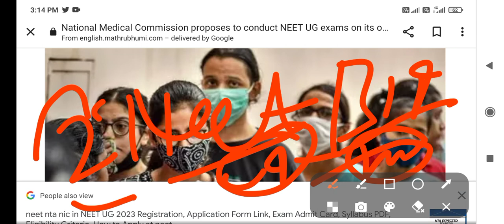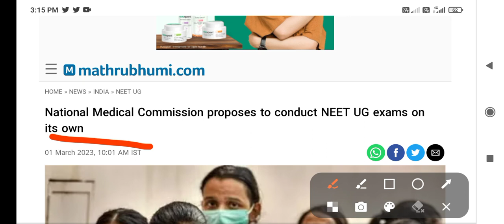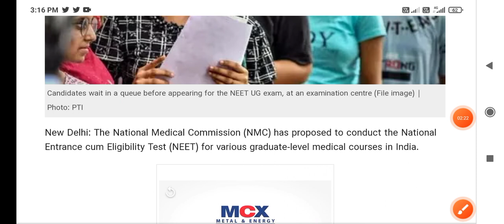NEET 2023 REGISTRATION START🔥NTA Big Official Update NEET 2023 Latest Good News Today🎉NEW EXAM DATE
Description

# creative arti porwal

43Likes

911Views

2 Mar2023

🔴LIVE MEETING DECISION NEET 2021 Latest Good News Today🎉NEET 2021 cut off reduced for all categories Big Good News for All NEET Students🔥 Finally NEET 2022 Exam Date out Neet 2022 exam date and registration date🔥you will get all official updates about counselling of all the states and colleges on my NEW CHANNEL.